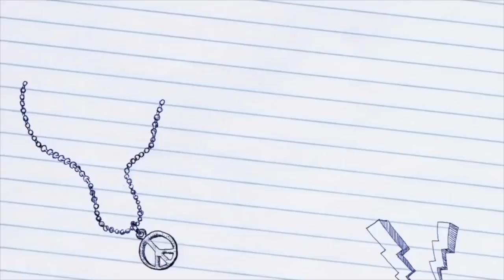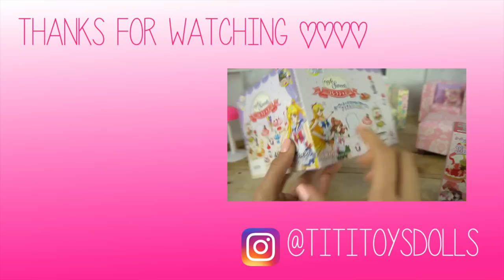Disney Princess Birthday Party With Ariel & Frozen - Doll Bowling Photo Booth FUN - Royal High Ep13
Disney Princess Ariel Kid Birthday party with Sailor Moon Theme. The royals kids have a party with a bowling alley, a photobooth and lots of yummy treats and desserts. Sirena rememebers her first birthday party when she was a toddler with all her friends. Frozen Elsa and Annas teenage daughters are her best friends, Rapunzel and Tianas daughter also arrive. Serena gets a big surprise when her crush comes to her party and gives her a rose.

About the My royal high show inspired by the hit tv shows liv and maddie, teen beach, austin and ally and more

More fun Doll Episodes

Barbie Doll  Jacuzzi Hot Tub Playset - Barbie Has a Party in her New Backyard - Titi Toys

Disney Princess Dolls go to the Beach - Elsa Teen Daughter is Jealous of Pocahontas Royal High Ep 10

Titi toys makes doll stories, episodes and shows for kids inspired by the genre of disney channel series like liv and Maddie,  disney descendants ,jessie, ally and justin , girl meets world and more. In a scene of teens and their daily lives overcoming everyday situations with a positive attitude and message.

Welcome to Royal High , a doll show where the teen daughters of our favorite disney princesses show us their daily life. Elena de main character is the daughter of frozen queen Elsa & Spiderman, alongside with Her cousin Anabella ( Annas daughter ) and her little brother peter jr.

About the CAST:
Elena - Frozen Elsa and Spidermans Teen daughter.
Peter Jr- Elsa and Spidermans youngest son
Annabella - Princess Anna and Kristoffs Daughter
Serena- Ariel and Erics daughter
Emma- Rapunzel and Flinns Daughter
Diana "dee" Tiana's Daughter
Victoria - "The Mean" Girl

Mermaid Ariel Teen daughter Gets a Hair Make Over with Frozen Kids  - Doll Series Royal High Ep5

Toys featured:
Barbie Hello Dream house
Hunger Games Peeta Doll

Some videos of the girls as toddlers:

Previous Royal High Episodes